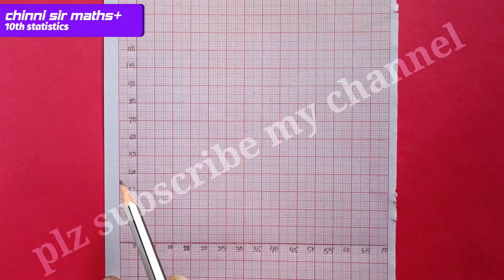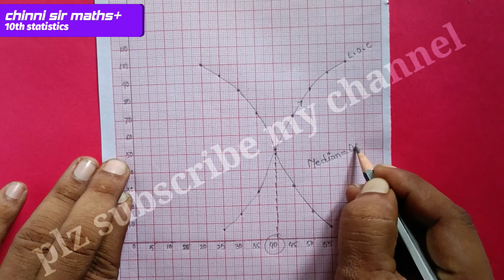తెలుగు లో 10th 'Less than and More than cumulative frequency curves' in one table and find Median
statistics,
statistics graph,
Statistics class10,
10th class maths statistics,
chapter 14 class 10,
10th class chapter 14,
graph sums in statistics,
statistics graphs,
statistics problems class 10,
chapter 14 statistics sums,
praph sums statistics,
Statistics problems,
chinni sir maths+,
chinni sir maths,
statistics exercise 14.2 problems,
statistics Exercise 14.2 question number 2,
question number 2 statistic,
exercise 14.2,
Exercise 14.2,
14.2 Exercise problems,
14.2 Exercise sums,
All exercise problems in statistics,
Exercise 14.2 Q-2,
14.2 Exercise sum 2,
chapter statistics problems,
statistics chapter sums,
find the mean,
Find the mean,
Find the Mean,
Find the mean 10 class statistics,
how to find mean class 10,
mean,
Mean,
Mean class 10,
mean direct Method,
Direct Method mean statistics,
find the median,
Find the Median,
find the median class 10,
how to find median class 10,
Median,
median,
how to find mean median,
how to find Mean assumed method,
how to find mean deviation,
mean assumed and deviation method,
mode,
Mode,
how to find mode,
mode class 10,
mode class 10 statistics,
statistics class 10 mode,
statistics formulas,
mode formula,
median formula,
median formula statistics,
what is Sigma statistics,
mean direct assumed deviation method,
class 10 statistics all exercise problems,
what is friquency statistics,
what is mode,
what is median,
what is mean,
what is mean median and mode,
maths,
statistics in telugu,
10th class maths in telugu,
statistics problems in Telugu.
statistics graph,
Statistics class10,
10th class maths statistics,
statistics graphs,
praph sums statistics,
Statistics problems,
chinni sir maths+,
chinni sir maths,
statistics Exercise 14.2 question numbe 2,
question number 4 statistic,
exercise 14.2,
Exercise 14.2,
#14.2 Exercise problems,
#14.2 Exercise sums,
Exercise 14.2 Q-2,
chapter statistics problems,
statistics chapter sums,
find the mean,
Find the mean,
Find the Mean,
Mean class 10,
mean direct Method,
find the median,
Find the Median,
mode class 10,
statistics formulas,
mode formula,
median formula,
median formula statistics,
what is mode,
what is median,
what is mean,
statistics in telugu,
10th class maths in telugu,
what is mean median mode,
what is median in statistics,
what is mode in statistics,
Less than cumulative frequency curve,
More than cumulative frequency curve,
less than cumulative frequency table,
more than cumulative frequency table,
less than more than cumulative frequency table,
Less than and More than cumulative frequency curves and find Median,
Greater than cumulative frequency table,